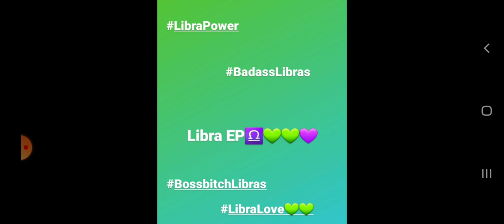Liasion - No Sadness( official audio)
Instagram Foreverbadassforlife
Snapchat LibraLoving 20
gaming channel LibraGamer 2000